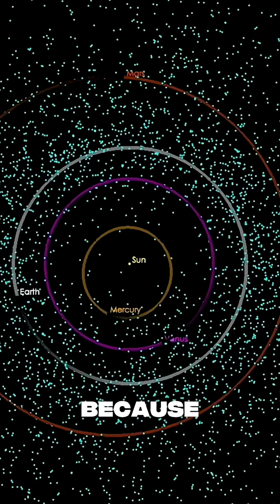The 3,000-Year Cosmic Bombardment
Ancient astronomers spoke of a bombardment epoch—a time when a giant comet shattered into countless fragments, flooding the inner solar system with debris.

For nearly 3,000 years, Earth endured repeated catastrophes as it crossed the torrid meteor stream… a cosmic perfect storm.